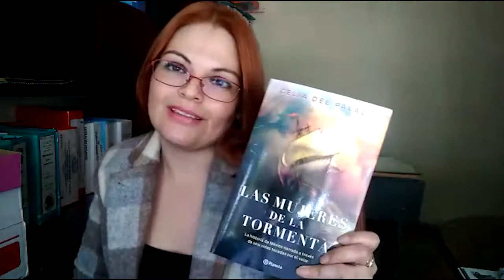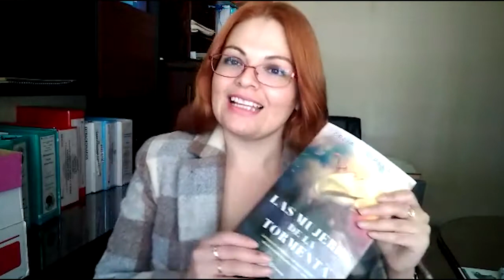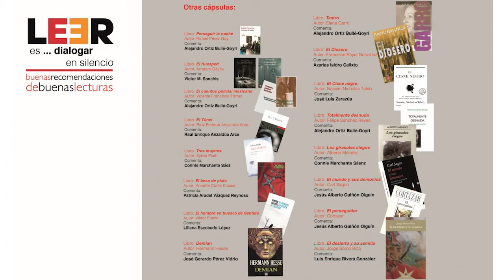LEER es... dialogar en silencio. Buenas recomendaciones de buenas lecturas (15)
📕Las mujeres de la tormenta. Autor: Celia del Palacio

🗣 Comentada por: Marisol Muñoz. Egresada, UAM A.